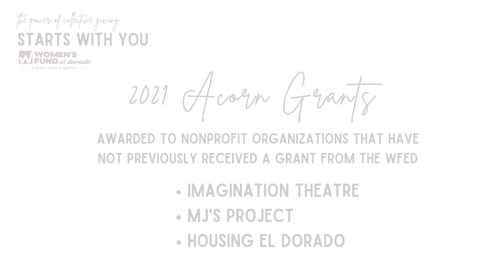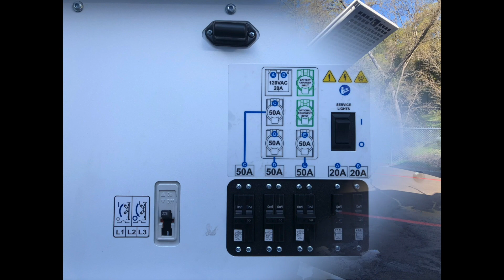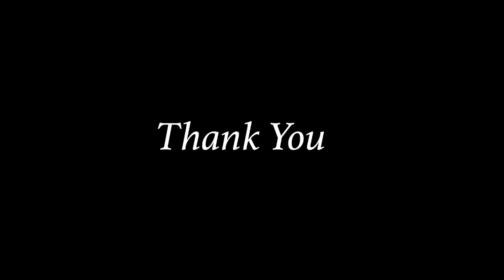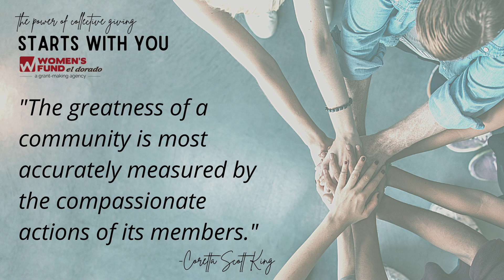WFED 2021 Grant Recipients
WFED is pleased to announce our 2021 grant recipients!